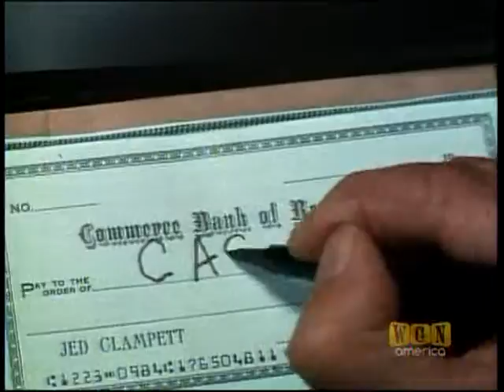NDNS ON TV